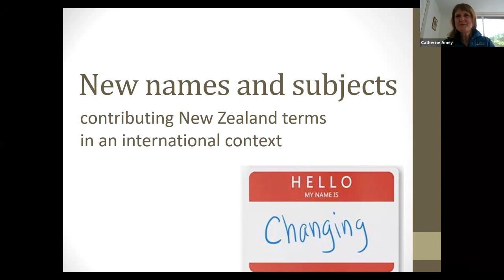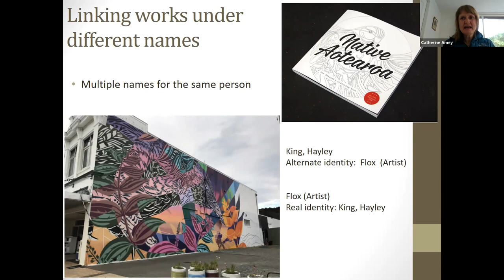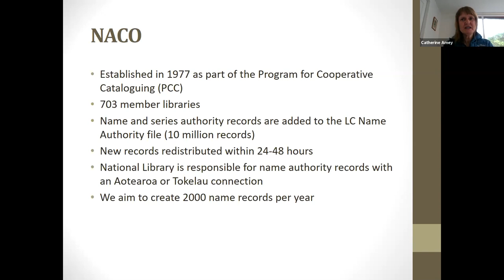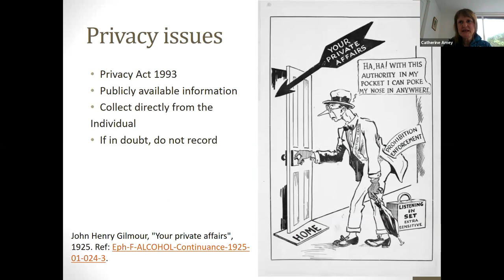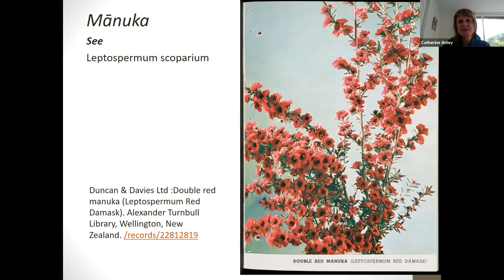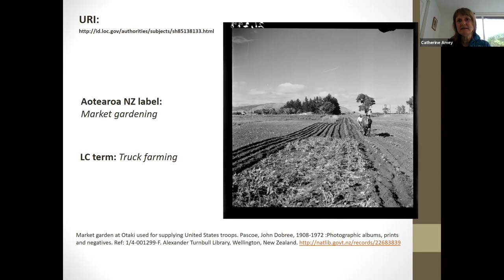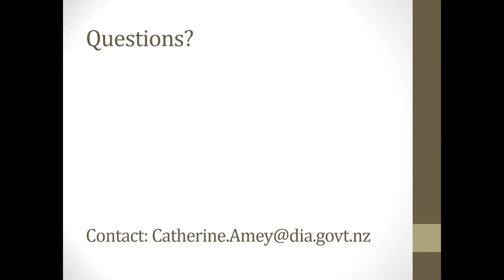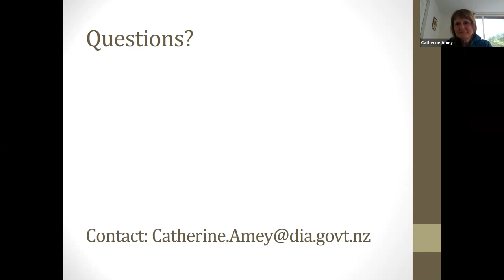New names and subjects - contributing New Zealand terms in an international context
Catherine Amey Authority Record Coordinator, Te Puna Mātauranga o Aotearoa National Library of New Zealand

A window into the creation and updating of name and subject authority records through the NACO (Name Authority Cooperative Organisation) and SACO (Subject Authority Cooperative Organisation) programmes. I will explore how the National Library of New Zealand contributes to NACO and SACO, with some discussion around recording Indigenous names and privacy issues for personal names.